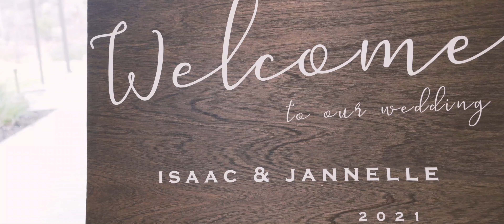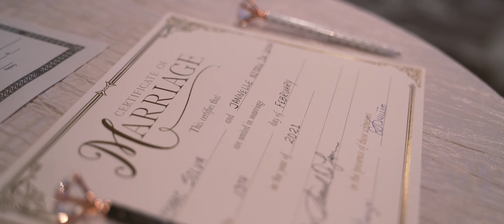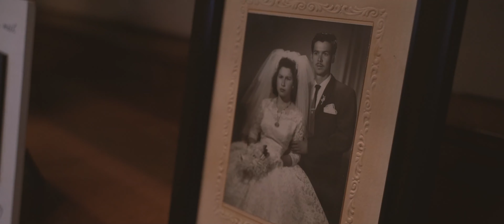Jannelle + Isaac - Wedding Film at Remi's Ridge at Hidden Falls